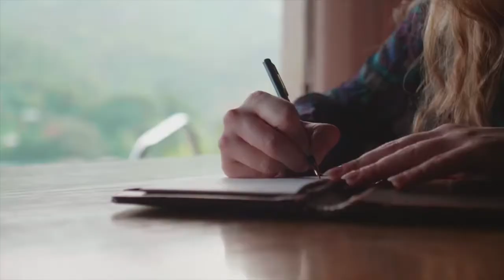Отель Constance Ephelia Resort 5* - Сейшельские острова, Маэ